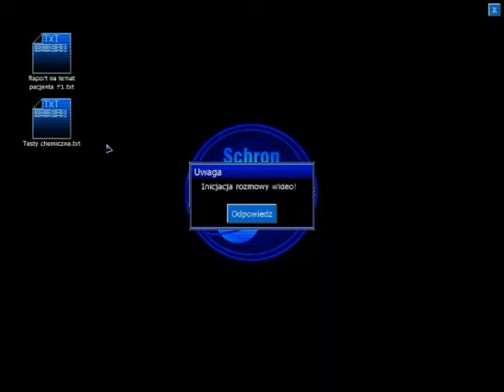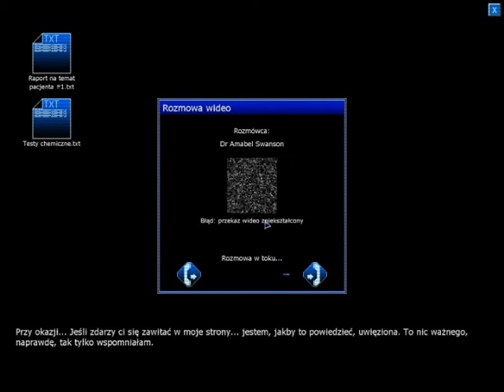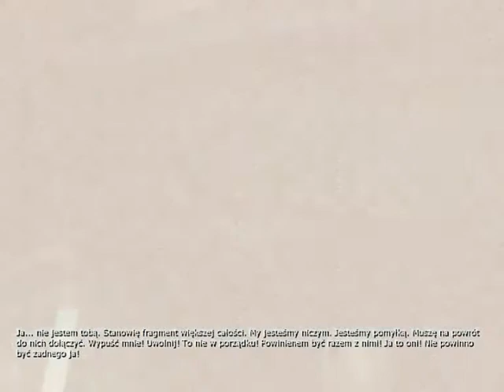Zagrajmy w Penumbr Czarna Plaga odc.4"Człowiek Wytrych oraz głowa."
Ktoś stracił głowę dla mnie.